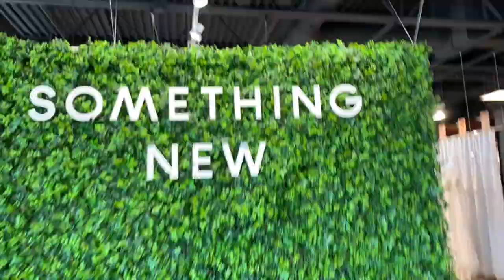Katie Kennedy's Weekend with Something New!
Congrats Trey + Katie Kennedy!

“Mindi and Something New made shopping for a wedding dress like a fairytale weekend! The location of the store is first of all amazing, but mostly it was her and the staff that made sure I felt celebrated and taken care of! Mindi is incredibly thoughtful. They made sure to make it a weekend that me, my mom and friends would always remember and we definitely will! I can’t wait to wear my Something New dress!” ~Katie❤️⁠⠀
We LOVED getting to celebrate Katie and @TreyKennedy and had the best time helping them find their perfect elopement dress and suit! ✨⁠⠀
Here's a peak into Katie's weekend with Mindi and Something New finding her dress! Check out our story and Instagram highlights throughout the weekend for more photos from Katie's shopping weekend! 😍⁠⠀
🎥Video + Videography: Zackery Taylor
📸Photography: Sara Joy Photography